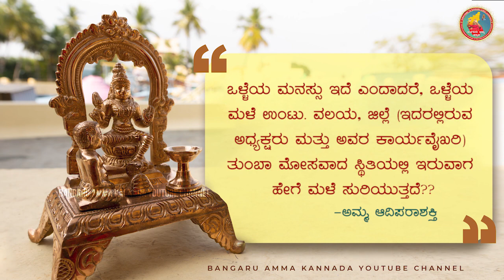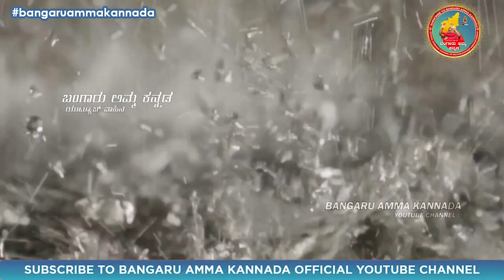ಮೋಸವಾದ ಸ್ಥಿತಿ! ಒಳ್ಳೆಯ ಮನಸ್ಸು! । ಬಂಗಾರು ಅಮ್ಮನ ದೈವವಾಣಿ 12.11.2022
ಓಂ ಶಕ್ತಿ,
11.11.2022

"ಒಳ್ಳೆಯ ಮನಸ್ಸು ಇದೆ ಎಂದಾದರೆ, ಒಳ್ಳೆಯ ಮಳೆ ಉಂಟು. ವಲಯ, ಜಿಲ್ಲೆ (ಇದರಲ್ಲಿರುವ ಅಧ್ಯಕ್ಷರು ಮತ್ತು ಅವರ ಕಾರ್ಯವೈಖರಿ) ತುಂಬಾ ಮೋಸವಾದ ಸ್ಥಿತಿಯಲ್ಲಿ ಇರುವಾಗ ಹೇಗೆ ಮಳೆ ಸುರಿಯುತ್ತದೆ??

ವಿವರಣೆ: ಈ ಜಗತ್ತಿನಲ್ಲಿ ನಿಜವಾದ ಪ್ರೀತಿಯನ್ನು- ವಾತ್ಸಲ್ಯವನ್ನು ಮನುಜರ ಬಳಿಯೋ, ಮೃಗಗಳ ಬಳಿಯೋ ನಾವು ಸಲ್ಲಿಸುವಾಗ, ಅದು ನಮಗೆ ಹಿಂದಿರುಗಿ ಪ್ರತಿಫಲವಾಗಿ ಸಿಗುತ್ತದೆ. ಗಿಡ ಮರಗಳು ಸಹ, ಅವುಗಳಿಗೆ ನಾವು ನೀಡುವ ಆದ್ಯತೆಯನ್ನು, ಪೋಷಣೆಯನ್ನು, ಪ್ರತಿಫಲವಾಗಿ, ಅದರಲ್ಲಿ ನಮಗೆ ಹೂ ಹಣ್ಣು ಕಾಯಿ ನೀಡುವುದರ ಮೂಲಕ ಹಿಂದಿರುಗಿಸುತ್ತದೆ. ಪ್ರಕೃತಿಯೇ ದೇವರು. ಒಳ್ಳೆಯ ಮನಸುಳ್ಳ ಮನುಜರು ಪ್ರಕೃತಿಯ ಸಂಪನ್ಮೂಲಗಳನ್ನು ಪೋಷಿಸಿ ಕಾಪಾಡುವುದನ್ನು ನೋಡುವಾಗ , ಪ್ರಕೃತಿಯು ಒಳ್ಳೆಯ ಮಳೆಯನ್ನು ಸುರಿಸುವುದರ ಮೂಲಕ ನಮಗೆ ಪ್ರತಿಫಲವನ್ನು ಹಿಂದಿರುಗಿಸುತ್ತದೆ. ಸಮುದಾಯದಲ್ಲಿ ಹಲವರು ಇತರರನ್ನು ಮೋಸ ಮಾಡುವುದು, ವಂಚಿಸುವುದು, ಪ್ರಕೃತಿಯನ್ನು ವಿನಾಶ ಪಡಿಸುವುದು ಈ ರೀತಿಯ ಕಾರ್ಯಗಳಲ್ಲಿ ತೊಡಗಿಸಿಕೊಂಡಿರುವುದನ್ನು ನೋಡುವಾಗ, ಪ್ರಕೃತಿಯು ಹೇಗೆ ಮಳೆಯನ್ನು ಸುರಿಸುತ್ತದೆ? ಬದಲಿಗೆ ಮಳೆಯ ಪ್ರಮಾಣವನ್ನು ಹೆಚ್ಚಿಸಿ ತನ್ನ ವಿಕೋಪವನ್ನು ಪ್ರತಿಬಿಂಬಿಸುತ್ತದೆ. ಪೂಜ್ಯನೀಯ ಅಮ್ಮನವರ ನಿದರ್ಶನಗಳನ್ನು ಮತ್ತು ಅಮ್ಮ ಸೂಚಿಸಿರುವ ದಾರಿಯನ್ನು ಅನುಸರಿಸಿ ಪರಿಪಾಲಿಸಿದ್ದೆಯಾದ್ದಲ್ಲಿ, ಬದುಕಿನಲ್ಲಿ ಒಳಿತು ಕೆಡುಕುಗಳನ್ನು ತಿಳಿದುಕೊಂಡು ಪ್ರಕೃತಿಯನ್ನು ಕಾಪಾಡುವುದರ ಮುಖ್ಯತ್ವವನ್ನು ಅರಿತುಕೊಂಡು ನಾವು ಬಾಳಲು ಮುಂದಾಗಬಹುದು.

ಓಂಶಕ್ತಿ